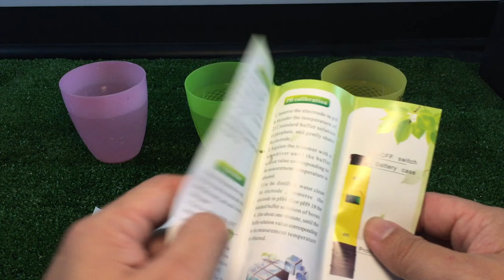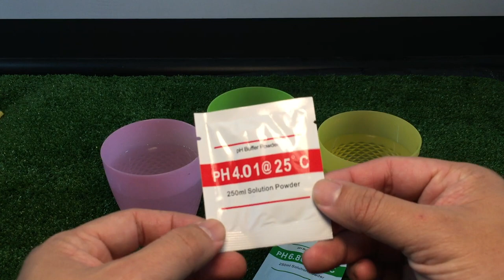ทำไมใส่ปุ๋ยแล้วต้นไม้ไม่โต ลองเครื่องวัดค่าpH :รีวิวทดสอบ by T3B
มีปัญหามั้ยปลูกต้นไมให้ปุ๋ยแล้ว ทำไมต้นไม่ยังไม่โต สิ่งสำครัญที่สุดคือค่าpHของดิน หากไม่ได้ 6-7 รากต้นไม้ดูดสารอาหารไม่ได้ ตรวจวัดง่ายได้ด้วย เครื่องวัดค่าpHน้ำ ดูรีวิวแล้ว อยากได้

*** แก้ไขพูดผิดนะครับ ถ้าค่าต่ำกว่า 7 เป็นกรด สูงกว่า 7 เป็นด่างครับ น้ำที่บ้านเป็นด่างครับ